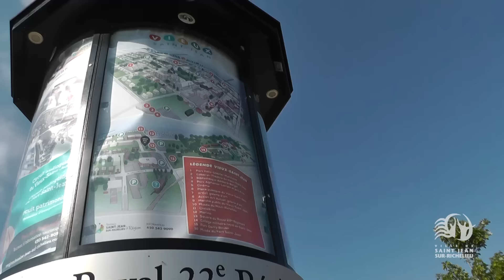Partagez 350 ans d’histoire et de fierté avec Jean Fontaine!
Dans le cadre des Fêtes du 350e, la Ville et la Corporation du 350e proposent des capsules vidéo sous le thème «Partagez 350 ans d’histoire et de fierté».  Chacune présente un conseiller municipal et son district dans une formule attrayante, originale et résolument dans l’esprit des festivités!